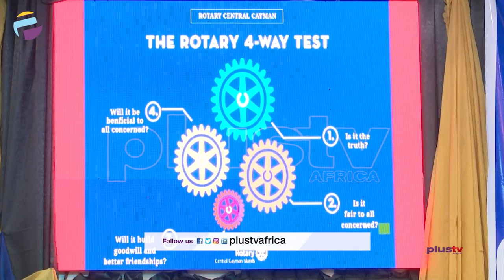Rotary International Installation: Victoria Garden City Installs President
It is said that Rotary international is highly beneficial by virtue of the positive contributions the club offers to society and in Nigeria, the story is the same.